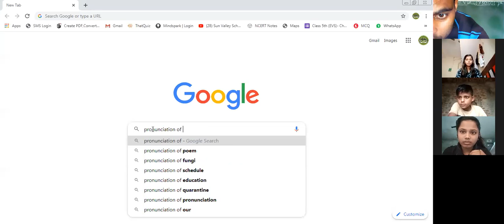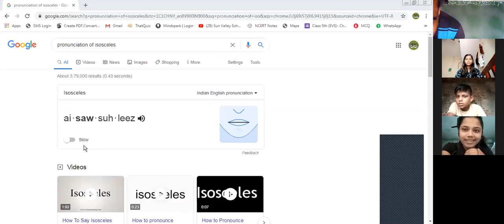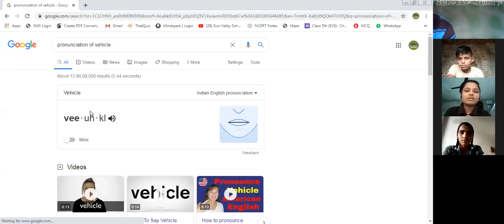7th Maths Q.No. 6(iv) of Ex. 4.1 + How to Solve Equation Ex. 4.2